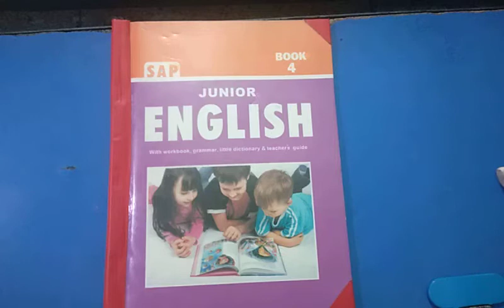Class 4 English Topic Story The fox and the grapes